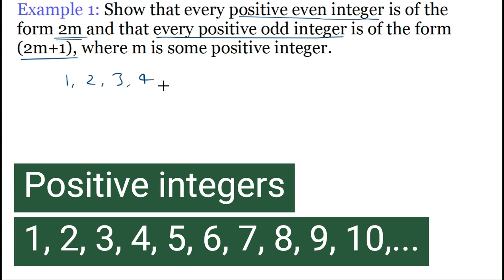Example 1: Applications of Euclid's Division Lemma - RS Aggarwal Class 10 Chapter 1 Real Number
Example 1: Show that every positive even integer is of the form 2m and that every positive odd integer is of the form (2m+1), where m is some positive integer. This question is given in RS Aggarwal Class 10 Math in some Application of Euclid's Division Lemma, page 4. This video explains example 1 of Some applications of Euclid's Division Lemma given in the book RS Aggarwal Class 10 Math.